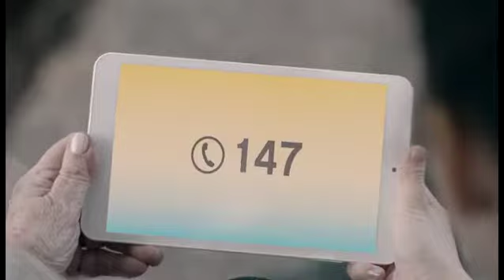GCBA VLP 30seg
Anunciante: GOBIERNO DE LA CIUDAD DE BUENOS AIRES
Producto: + Simple
Agencia: Almacén
Directores Generales: Daniel Onorato, Caio Lucini
Directores Generales Creativos: Walter Onorato, Diego Duprat
Director de arte: Santiago Beccaria
Redactor: Federico De Michele
Director General de cuentas: Alejandro Urdiales
Directora de Cuentas: Luján Gallo
Ejecutiva de Cuentas: Luz Lammens
Planner: Maria del Mar Muns
Productor Audiovisual: Diego Schapira
Responsable por cliente: Fanny Peña, Javier Hermida, Andrea Miscione
Productora Mufilms
Director: Fatty
Productor Ejecutivo P: Guido Rutenberg
Asist. Dir: Damaris Pla
Jefe de Producción: Juan Curcio
Directo de Fotografia: Christian Cottet
Directora de arte: Mariana Santos
Vestuario: Lali Grosso
Editora: Natacha Valerga
Postproductora: Jaquilene Eckerdt